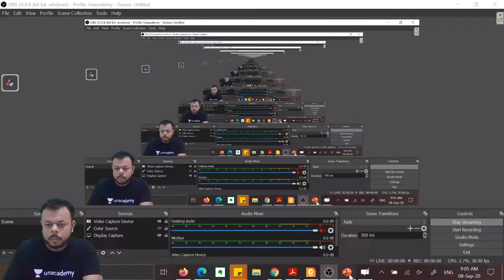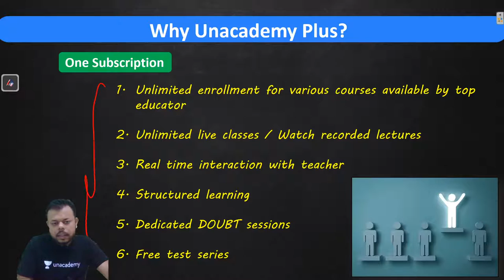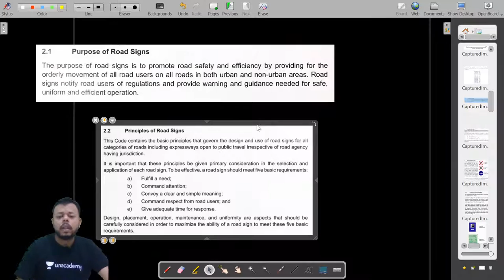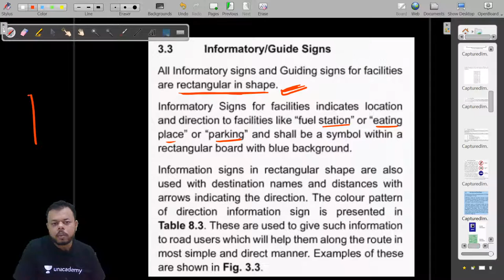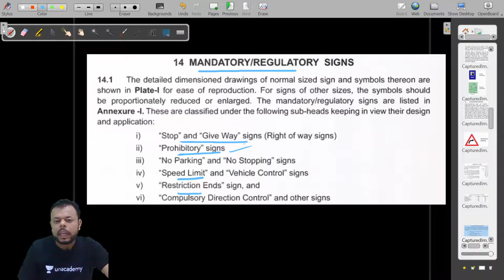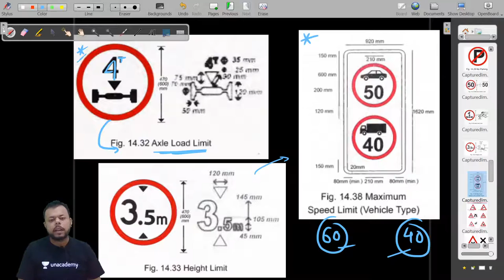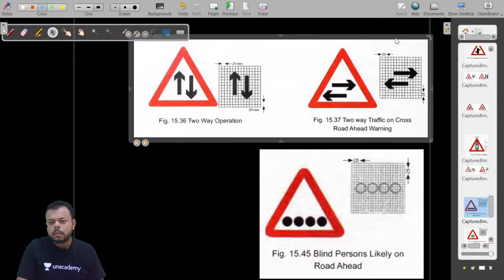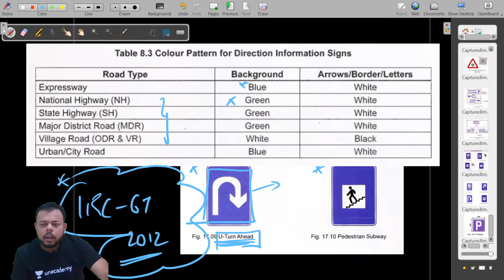Traffic Signs | Transportation Engineering | Just GATE Civil | Shubham Gupta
Just GATE Civil | GATE Civil | GATE 2020 | GATE 2021 | JUST GATE | Transportation Engineering | Traffic Signs

JUST GATE Civil  brings you to an amazing sessions around the topic Traffic Signs . In this lecture, Shubham Gupta will touch upon one of GATE's most important aspects in this lecture.

JUST  GATE Civil a free YouTube channel dedicated to all GATE aspirants. It will help them in their GATE preparation with a learn and evaluate approach. JUST GATE Civil has highly skilled educators with numerous years of experience in coaching GATE aspirants. JUST GATE Civil educators focus on guiding the students with the best content and sharing the best practices to ace the GATE 2021/ GATE 2022 examination.

Also, Get to know the entire preparation strategy to prepare for GATE Civil Exam.

To get more personalized experience you can also enroll for Unacademy Subscription and utilise following benefits: -
1. Learn from your favourite teacher
2. Dedicated DOUBT sessions
3. One Subscription, Unlimited Access
4. Real-time interaction with Teachers
5. You can ask doubts in the live class
6. Limited students
7. Download the videos & watch offline